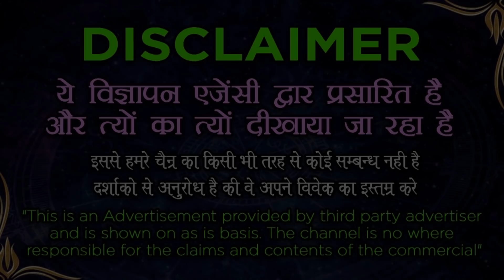नाभि पर हाथ रखकर करे वशीकरण टोटका सिर्फ 1 घंटे में वशीकरण - Female Vashikaran specialist